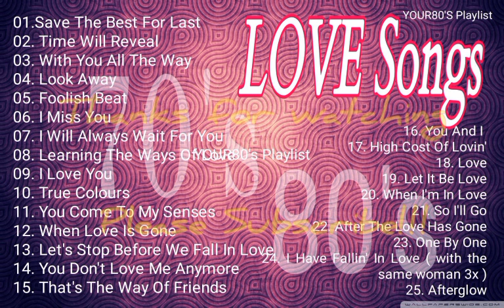Vanessa Williams, DeBarge, New Edition, Chicago, Debbie Gibson * LOVE SONGS COLLECTION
or
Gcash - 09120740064